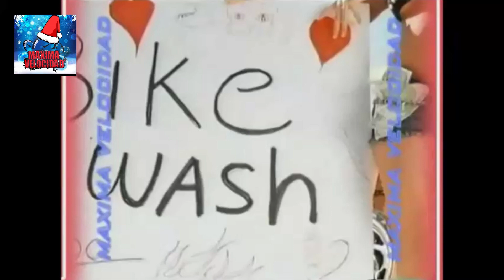SALIDA 51 máxima velocidad serví clutch's con Kikis Rivera, Rafast Merlo pról. calzada madero 1702